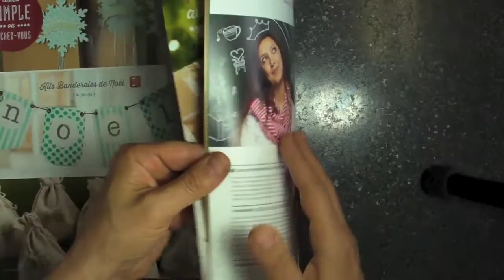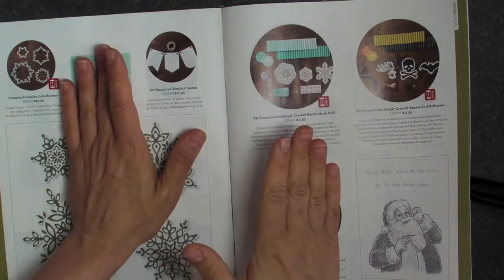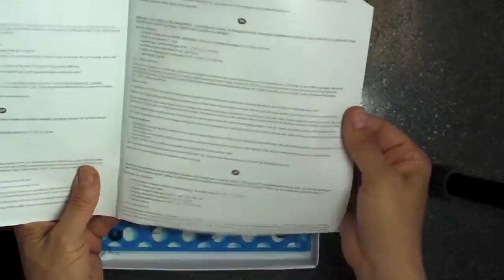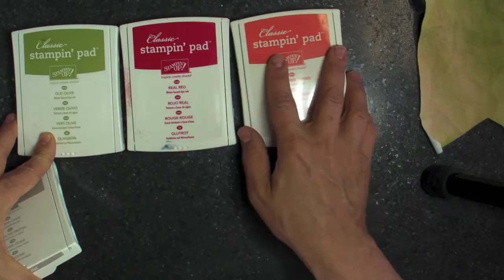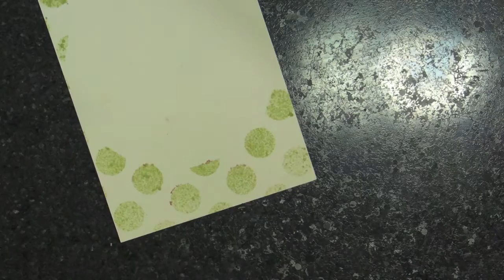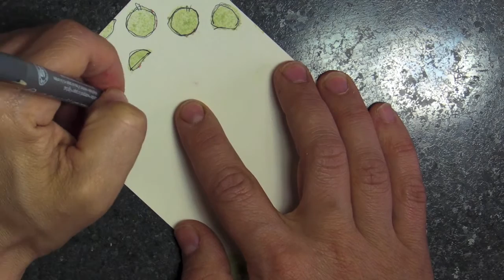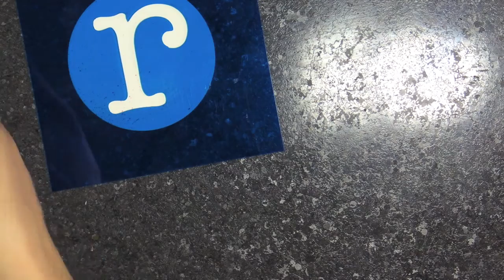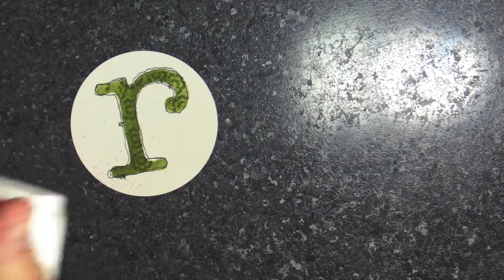Kit Haut les bannières de Stampin' Up! - Marika Lemay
Avec ce kit, vous pouvez réaliser une foule de bannières différentes et originales! Voici ma première: un régal pour les yeux!